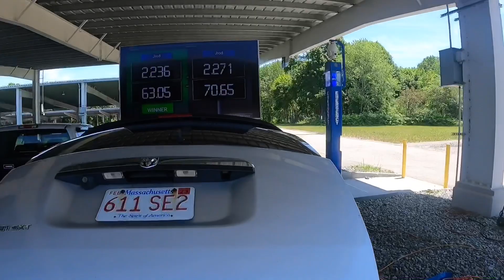Rc Drag Racing Cash Days Bring The Heat Part 1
Turn out was great and lots of close races thanks to everybody for coming out #48 car’s entered in the the Street Eliminator class hopefully it keeps growing enjoy